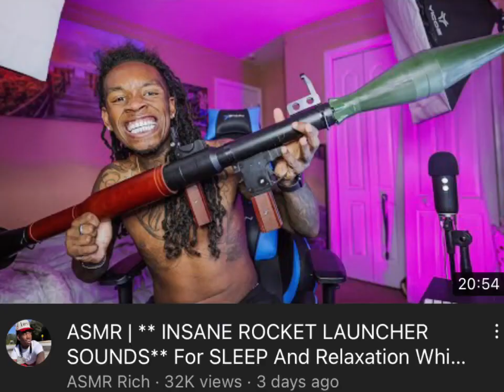Goofy Ahh Beatbox